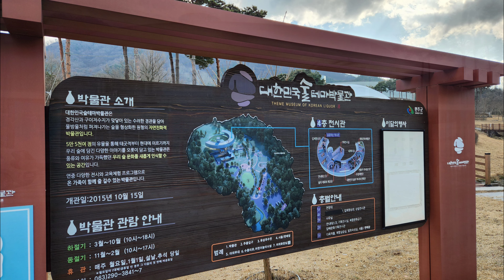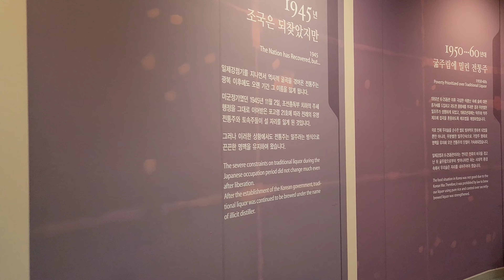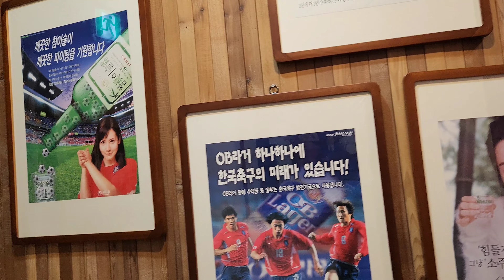대한민국 술테마박물관 완주군